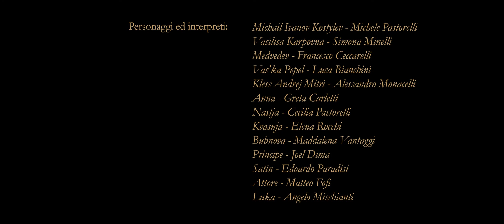Trailer "Memorie dai Bassifondi" - 6 e 7 novembre 2021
Riprese: Raoul Sbianchi e Giampaolo Pauselli
Editing Video: Matteo Fofi

Platea € 15,00 - Palco Centrale € 13,00 - Palco Laterale € 10,00 - Loggione € 8,00 - Ridotto sotto i 18 anni.
Per l'acquisto dei biglietti presso il botteghino del Teatro Comunale
i giorni stessi dello spettacolo a partire dalle ore 10:00 il sabato e dalle ore 15:00 la domenica -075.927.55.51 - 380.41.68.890

APS “Compagnia Teatro della Fama” e Associazione Culturale” Arché “
presentano
Memorie dai Bassifondi
ispirato a “Bassifondi” di Maksim Gor’kij

Drammaturgia collettiva
con la collaborazione di Joel Dhima
e la supervisione di Riccardo Tordoni

Scenografia
Letizia Bianconi

Luci
Luca Berettoni
Camilla Miti

Musiche originali
composte ed eseguite da
Paolo Ceccarelli
Michele Fondacci
Emma Grace

Foto di scena:
Mattia Baldelli Passeri
(locandina dell'evento)
Vittoria Conforto

Collaboratrici
Lucia D'Acri
Elena Minelli

Regia
Riccardo Tordoni

Personaggi ed interpreti:
Michail Ivanov Kostylev - Michele Pastorelli
Vasilisa Karpovna - Simona Minelli
Medvedev - Francesco Ceccarelli
Vas'ka Pepel - Luca Bianchini
Klesc Andrej Mitri - Alessandro Monacelli
Anna - Greta Carletti
Nastja - Cecilia Pastorelli
Kvasnja - Elena Rocchi
Bubnova - Maddalena Vantaggi
Principe - Joel Dima
Satin - Edoardo Paradisi
Attore - Matteo Fofi
Luka - Angelo Mischianti

A Marzo 2021 avremmo dovuto portare in scena “Bassifondi” di Maksim Gor’kij. Quando ci siamo dovuti interrompere stavamo provando già da due mesi. Il testo è conosciuto anche con il titolo “L’albergo dei poveri”. Racconta le relazioni di un gruppo di persone che, a causa della loro povertà e conseguente esclusione sociale, sono costrette a vivere in uno scantinato a stretto contatto fisico. Una condizione impossibile da ricreare nell’attuale situazione. Per cui abbiamo pensato di sospendere la lavorazione e di creare un nuovo spettacolo ad hoc per la stagione estiva del Teatro Romano di Gubbio. Le attrici e gli attori hanno cominciato a lavorare su brevi monologhi, anche in vista di una preparazione che non ci avrebbe costretti a provare tutti insieme. Tuttavia, proprio quando il lavoro su “Bassifondi” sembrava definitivamente accantonato, ci siamo accorti che esistevano forti relazioni tra i contenuti che emergevano e i personaggi di Gor’kij. Evidentemente il lavoro fatto si era depositato da qualche parte e, ad un certo punto, ha cominciato ad emergere senza che quasi ce ne accorgessimo.

Abbiamo così portato in scena le storie di questi personaggi, ovvero quello che nel testo non è scritto. Queste storie, queste memorie, saranno in parte dedotte dall’opera stessa di Gor’kij, in parte inventate da noi, in parte arricchite da brani di altri autori, teatrali e non. In scena, insieme alle attrici e agli attori, ci sono tre musicisti che suonano la “musica” di ogni personaggio, il loro motivo portante, la loro anima da bassifondi.

Spettacolo andato in scena lo scorso 15 luglio 2021 all'interno della 60° Stagione Estiva del Teatro Romano di Gubbio ed ora ripresentato nella stupenda cornice del Teatro Comunale "L. Ronconi" di Gubbio .
Un'occasione per il pubblico di questa estate di rivederlo e una prima volta per tutti coloro che causa maltempo non hanno potuto assistere.